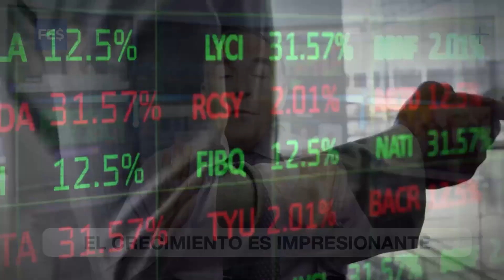Influencia de los latinos en USA crece cada vez más | Factores Económicos | Vme TV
Video oficial de Vme TV. La influencia de la comunidad latina en Estados Unidos crece cada vez más, y es que no solo aumentan en número, sino también son más influyentes la política, la productividad y las finanzas.

Con Vme TV, disfrutarás de contenido exclusivo, programación apta para toda la familia y una celebración de la rica diversidad de la cultura hispana. Nos enorgullece ofrecer programación innovadora que se adapta a las últimas tendencias y tecnologías. Únete a millones de televidentes en todo Estados Unidos que han hecho de Vme TV su elección número uno para entretenimiento en español. Disponible a través de Charter Spectrum, DIRECTV, DIRECTV STREAM, AT&T U-verse y Spectrum, Vme TV asegura que siempre estés conectado con lo mejor de la televisión hispana, las 24 horas del día, los 7 días de la semana.